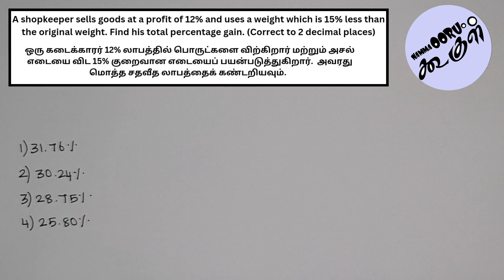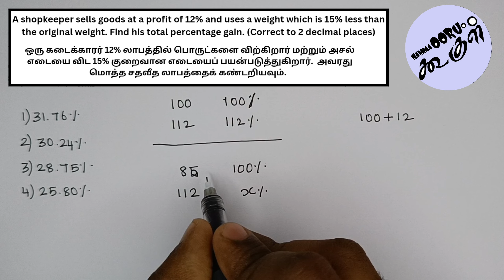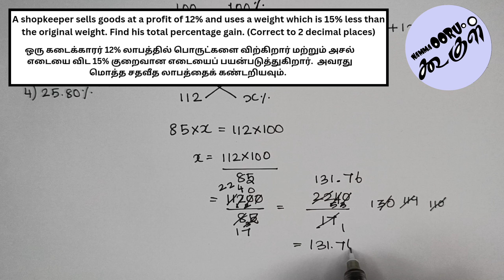A shopkeeper sells goods at a profit of 12% and uses a weight which is 15% less than the original..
Profit & Lose;
* A shopkeeper sells goods at a profit of 12% and uses a weight which is 15% less than the original weight. Find his total percentage gain. (Correct to 2 decimal places)